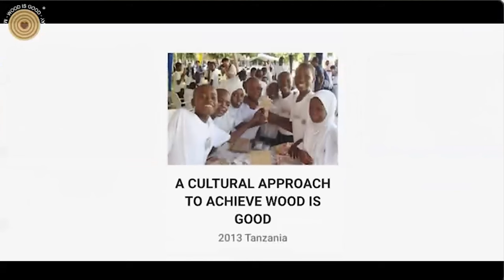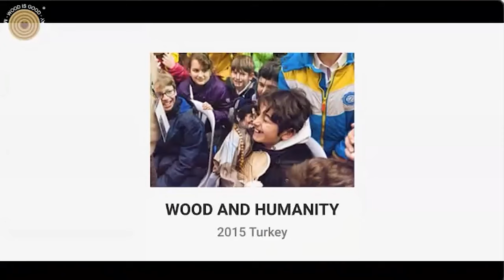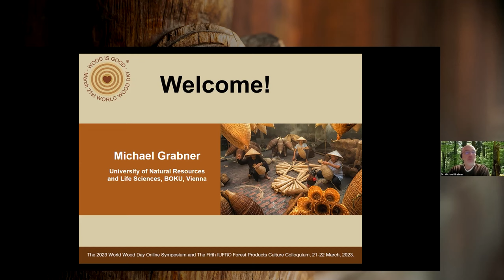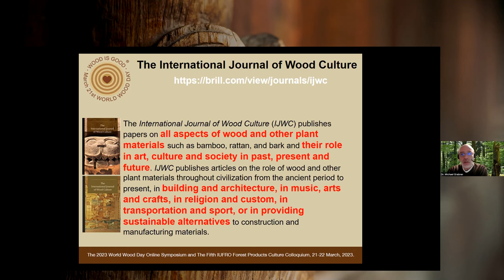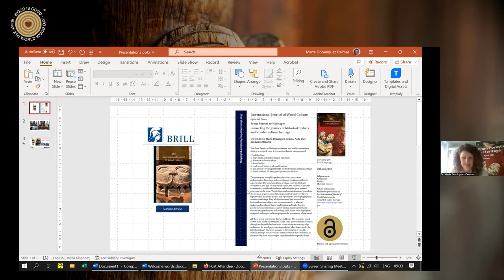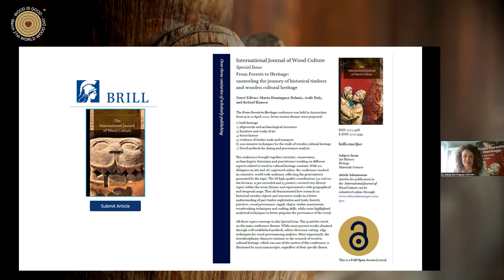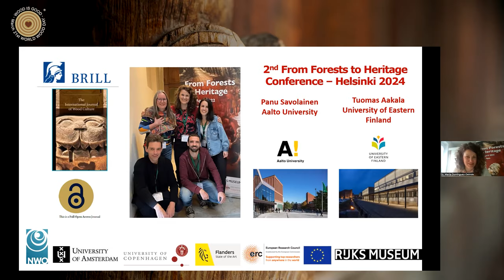WWD 2023 Symposium - Opening Remarks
The 2023 World Wood Day Online Symposium and The Fifth IUFRO Forest Products Culture Colloquium was held on Zoom for the third time on 21-22 March, 2023.

The theme of this year's symposium is Wood in Culture Heritage with ten topics covering a wide range of research fields related to wood and non-wood forest products. The opening remarks were delivered by representatives of organizers, co-organizers and organizing committee listed as follows:

Dr. Howard Rosen, Chair of International Wood Culture Society (IWCS) and World Wood Day Foundation (WWDF)
Dr. Andrew Wong, IWCS Honorary Coordinator for Malaysia and Southeast Asia
Prof. Yoon Soo Kim, President of International Academy of Wood Science (IAWS)
Dr. Yafang Yin, Executive Secretary of International Association of Wood Anatomists (IAWA)
Dr. Pekka Saranpää, Coordinator of IUFRO Division 5 Forest Products
Dr. Elisabeth Johann, Coordinator of IUFRO Unit 9.03.02 Forest Culture
Dr. Jürgen Kusmin, Forest Department, Estonian State Forest Management Centre (RMK)
Dr. Michael Grabner, University of Natural Resources and Life Sciences, Vienna (BOKU) / Editor-in-Chief of International Journal of Culture (IJWC)
Dr. Marta Domínguez Delmás, The Autonomous University of Barcelona;  University of Amsterdam / Guest Editor Representative of IJWC Special Issue